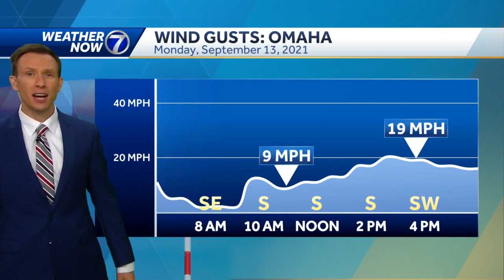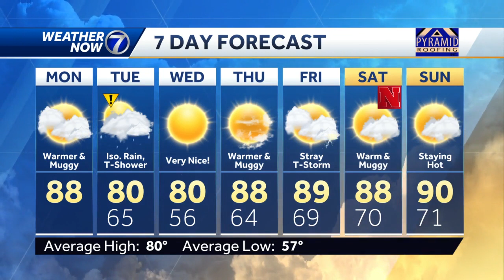Warmer, more humid on Monday with spotty rain chances